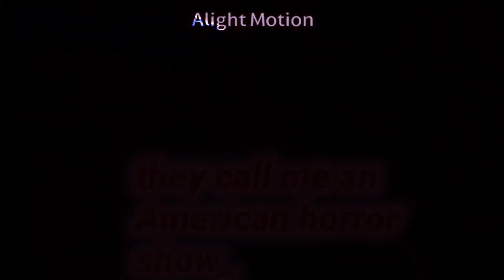American horror show|| gacha club trend|| future upper moons ship Damon x kyle